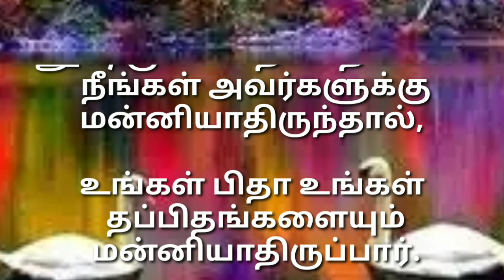தீமையை தீமையால் வெல்லலாமா...???🤔 ||Can evil be overcome by evil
I am your brother Joseph.  Is my father still alive? '  The only surprise for his brothers.  Then Joseph said, ‘Do not be sorry for what you have done to me.  God sent me here to save you.  Now go and get Daddy. '

 They said this good thing and went home to bring Dad to Egypt.  Years later, Joseph and his father were reunited.